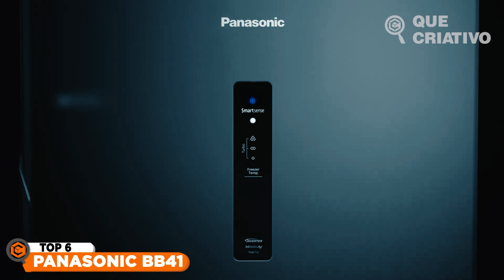MELHOR GELADEIRA INVERSE CUSTO BENEFÍCIO em 2023 ➽ PANASONIC BB41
PANASONIC BB41
Se você clicou nesse vídeo, é porque muito provavelmente está pensando em investir em uma geladeira nova. E aqui estamos nós, para simplificar essa tarefa. Hoje, nós do Que Criativo apresentamos um guia completo das melhores geladeiras em 2023, que cabem em todos os bolsos. Isso mesmo! Nossa seleção abrange desde os modelos mais acessíveis, que oferecem excelente custo-benefício, até as opções premium, para quem busca o máximo em tecnologia e design. Então, independente de qual seja o seu orçamento, você com certeza vai encontrar a geladeira ideal para a sua casa neste vídeo.